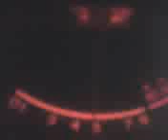PINEAPPLE*JUICE*HAWAII & MR. 503 IN TEXAS ! 1~26~12